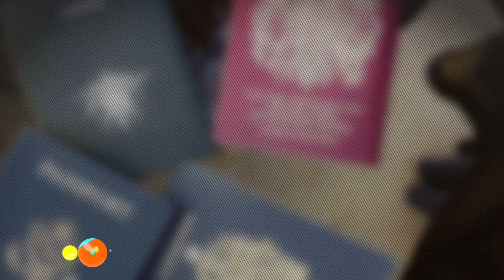Terrorisme : Une femme d’Alabama se radicalise et rejoint l’État islamique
Une Américaine de 20 ans s’est rendue sur le territoire de l’État islamique en Syrie en novembre dernier et appelle maintenant les gens à terroriser sa terre natale.

Hoda Muthana a quitté les États-Unis en novembre dernier après avoir dit à sa famille qu’elle se rendait à Atlanta pour un voyage scolaire. Elle s’est plutôt rendue en Syrie via la Turquie.

Muthana utilise un nom différent sur Twitter, où elle appelle les musulmans américains à “terroriser les kuffar”. “Kuffar” est un terme arabe dénigrant qui fait référence aux non musulmans.

Elle a écrit que les musulmans aux États-Unis devraient fusiller les gens durant les parades et rassemblements.

Muthana s’est radicalisée lorsqu’elle a étudié l’interprétation extrémiste de l’État islamique.

Peu de temps après, elle a marié un djihadiste australien qui a été tué lors de frappes aériennes jordaniennes.

Le père de Muthana craint maintenant pour la sécurité et le futur de sa famille à cause des actions de sa fille.